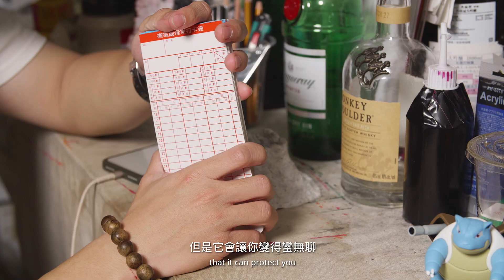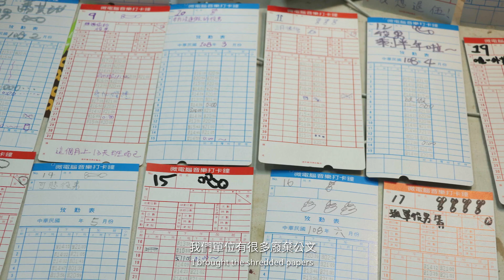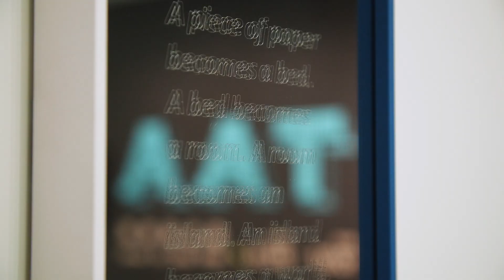北美館│2019臺北美術獎_蕭其珩│2019 Taipei Art Awards - Qi-Heng Xiao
展覽地點 Venue: 地下二樓D.E.F│B2 Gallery D.E.F